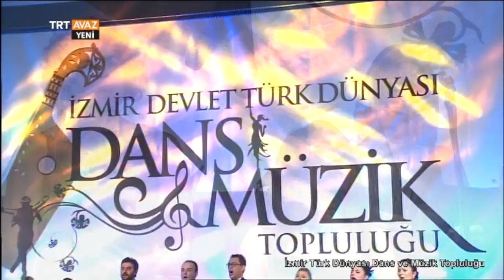İzmir Devlet Türk Dünyası Dans ve Müzik Topluluğu - 2. Bölüm - TRT Avaz